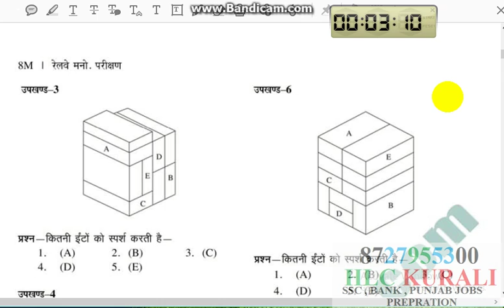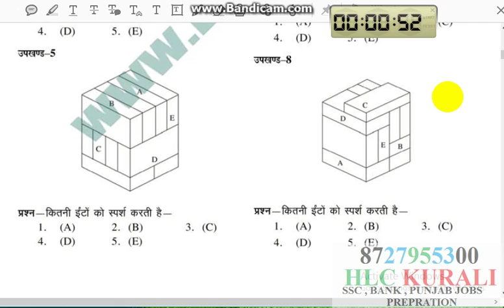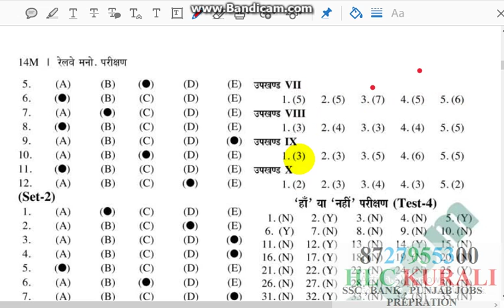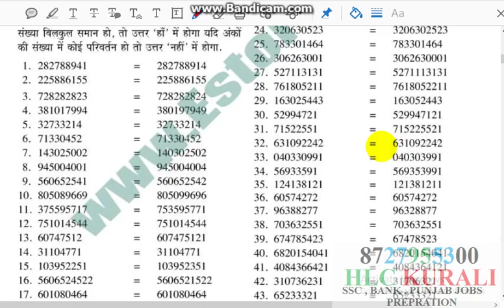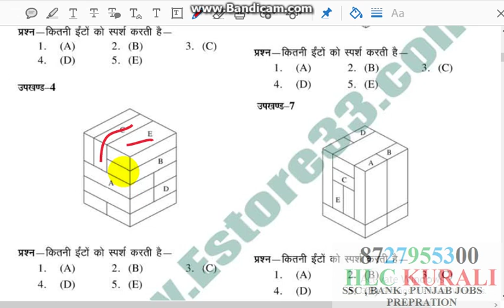🔶 BRICK TEST 7🔶 ALP PSYCHO TEST